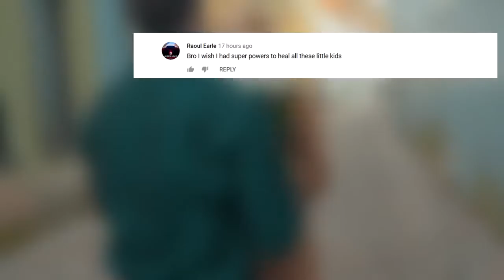The Most Unusual Wives In The World | YT Wonders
Humans come in such a wide range of different shapes and sizes that it can be kind of mind-blowing at times.

From a real-life Cat woman to a woman whose only goal in life is to weigh a thousand pounds, here are some of the most unusual wives in the world whose stories may shock, astound, and maybe even inspire you. Be sure to stick around until the end of the video and check out our number 1 pick because those people definitely took the word “weird” to a whole new level.

Category: Unusual People